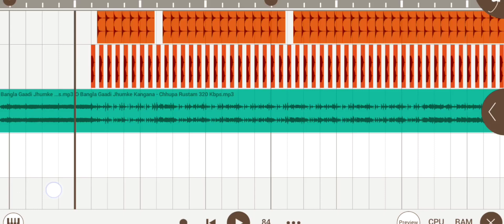बगला गाड़ी झुमके कंगना Dj Remix FLP Project Hard Dholki Mix